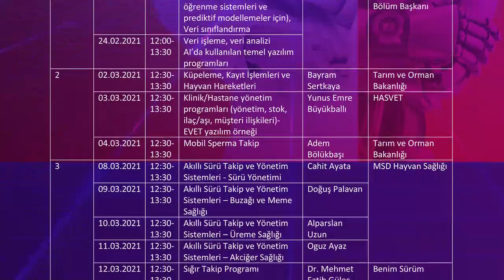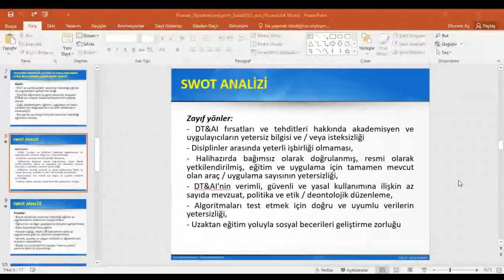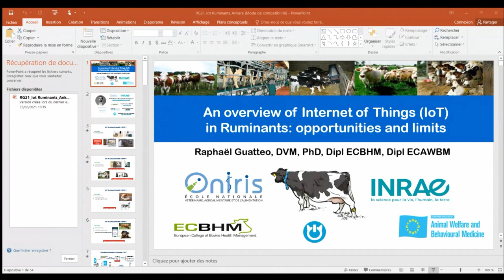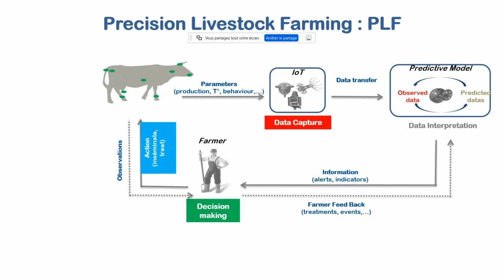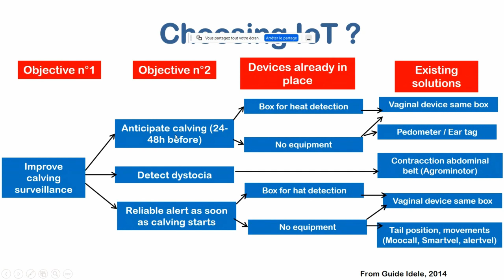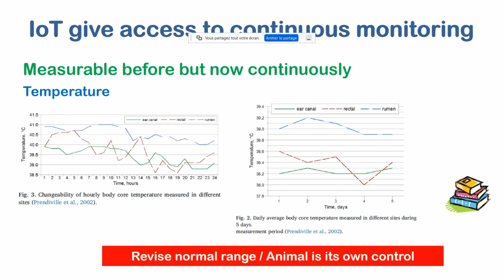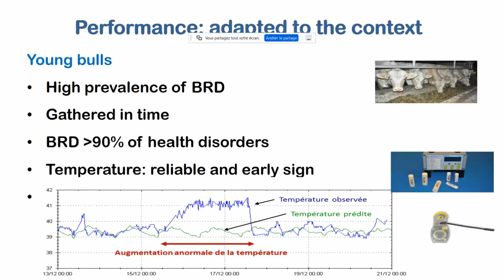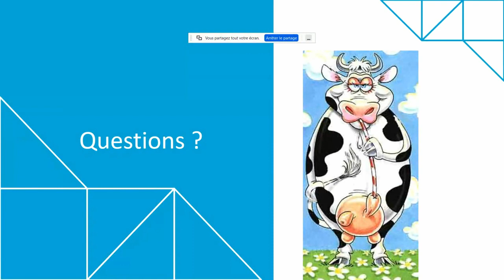Veteriner Hekimlikte Yapay Zeka ve Dijitalizasyon Eğitim Programı / Türkiye'de Bir İlk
Türkiye'de veteriner hekimlik alanında bir ilk olarak, Ankara Üniversitesi Veteriner Fakültesi; iç-dış paydaş sürekli eğitim faaliyetleri kapsamında özel bir program gerçekleştirdi. Fakültemiz bünyesinde, katılan tüm veteriner hekim paydaşlara "Veteriner Hekimlikte Yapay Zeka ve Dijitalizasyon" adlı sertifikalı eğitim programı düzenlendi.
Bu videoda eğitim programının açılışına ve konunun önemine yönelik olarak Fakültemiz Dekanı Prof.Dr. Ender YARSAN ve Nantes Atlantic National College of Veterinary Medicine Öğretim Üyesi Prof. Raphael GUATTEO'nun konuşmalarını bulabilirsiniz.